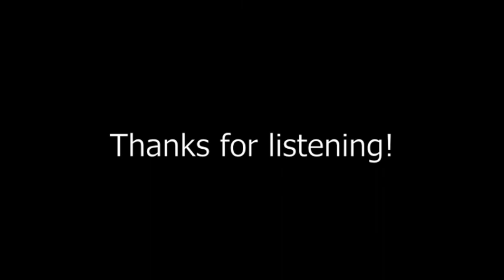Bob Cymber - Organ Solo (Untitled)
One day I felt a little "old school" and really wanted to create a short piece that exhibited the aggressive sound of the organ. I hope you like it...